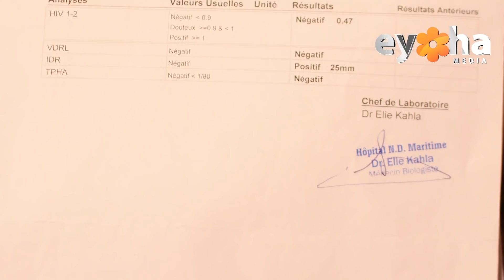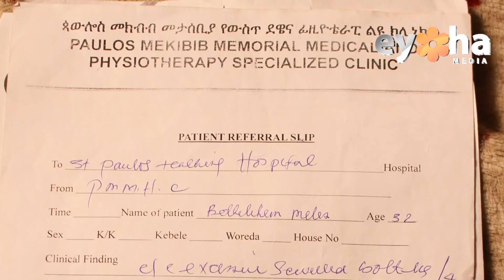እናቷ ተገኝተዋል! “የ7 ቀን ልጅ ነው ያሳደኩት!” እናቴን ማንም እንዲናገርብኝ አልፈልግም! Ethiopia | Eyoha Media | Habesha